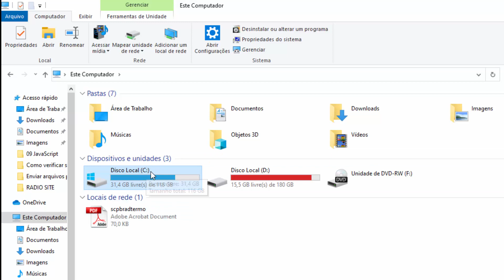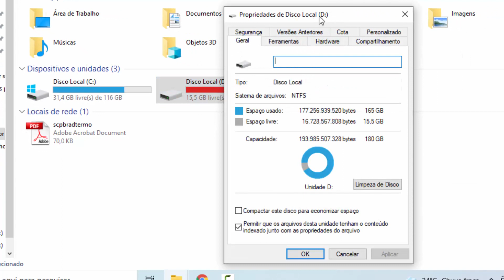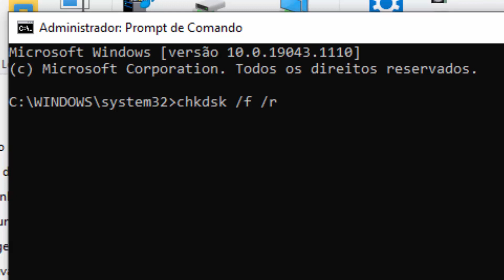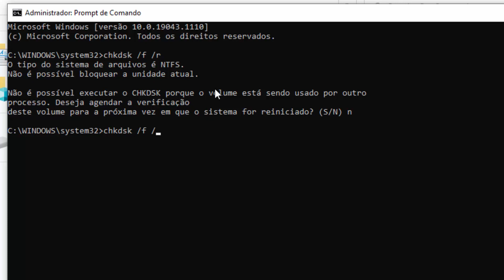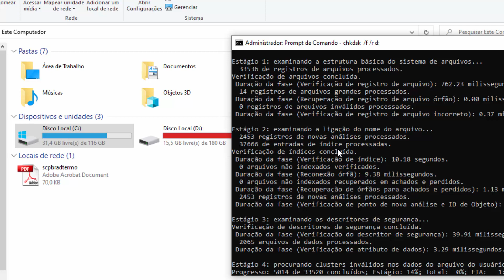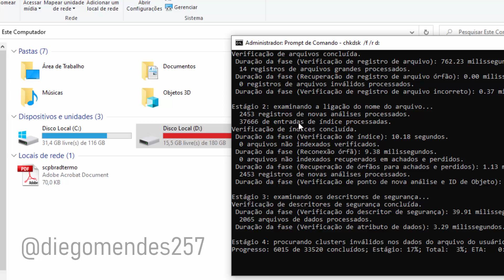Reparar o Windows - Localizar defeitos no HD - chkdsk - checkdisk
Veja neste vídeo como localizar defeitos no HD e depois reparar esses defeitos. Depende muito do estado do HD para esse procedimento funcionar. Prompt de comando do Windows (CMD)

Este procedimento é usado comumente, e muitas vezes traz o resultado que queremos, que é de reparar o hd. Corrigir erros no sistema.
Aqui está o comando utilizado no CMD, copie e cole no seu prompt de comando (CMD) como mostra no vídeo:

► Doações para ajudar o canal:
Chave PIX

► Esse procedimento pode resolver tais problemas como:
• Remoção indevido do HD
• Erro do sistema
• Erro de inicialização
• Reparação do HD
• etc...

Obrigado, abraços e até a próxima!